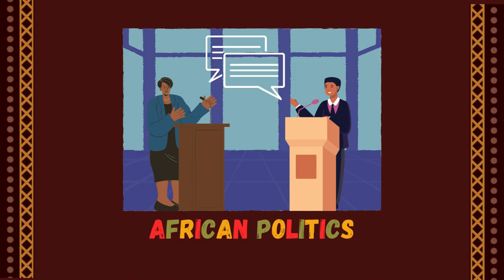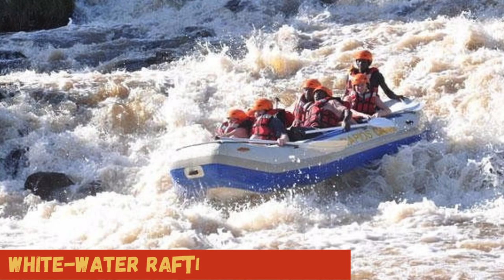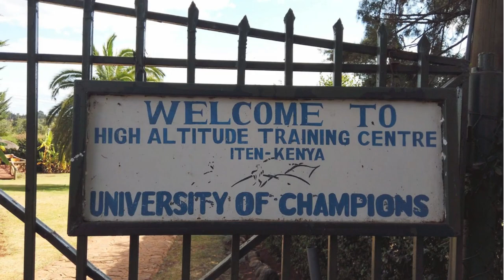Kenya: 10 Most Thrilling Outdoor Adventures!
[DESCRIPTION]
Here's a list of the 10 most thrilling outdoor adventures in Kenya.

[TIME STAMPS]
0:00 - Intro
1:15 - Some of Kenya's Outdoor Activities
1:52 - Kenya's Different Terrains
2:28 - Disclaimer
2:50 - White Water Rafting & Kayaking
5:07 - Skydiving
6:06 - Kitesurfing
7:28 - Hot Air Balloon Safaris
9:31 - Paragliding & Parasailing
11:37 - Jet Skiing
13:16 - Dolphin Watching
15:29 - Chalbi Desert Safaris
17:58 - Mountain Climbing
19:59 - High Altitude Marathon Training

As a former university lecturer, my focus is on Africa's relations with the world. In my channel, I teach in depth about Africa based on in-depth knowledge, research and experience as an African born and raised in Africa. I will provide detailed and insightful knowledge on African history, geography, politics, foreign relations, national economies, and last but not least, African peoples and their cultures. And so, if you are seeking more than a casual understanding of Africa, perhaps for academic, investment, migration and tourism purposes, this channel is perfect for you. My target audience is those of African descent worldwide, foreign diplomats and policy-makers interested in Africa and last anyone interested in a detailed understanding of Africa. Karibu Afrika! Welcome to Africa!

Media shown: Rafting in Kenya: @savagewilderness1
Kitesurfing in Diani Beach: @nolimitskitesurfing3868
Dolphin Watching, Watamu Kenya: @adventuresofmarie
Amazing Turkana Sand Dunes: @ChamsMediaTV
Hot Air Balloon Ride in Maasai Mara: @Hitraveltales
Naivasha Paragliding Festival 2022: @Luke.A.Hayman , Paragliding in Kenya: @hopehajir.
Jet skis at Diani Beach: @MzwandileSiza
Mountain climbing in Kenya: @kiarieexploreske
Marathon training in Iten, Kenya: @ortaluis
Skydiving Kenya 2022: @skydivingkenya

1. Kayaking & White water rafting in Kenya- Rapids Camp Sagana Savage Wilderness

2. Kite Surfing in Kenya

3. Dolphin Watching in Kenya: Africa Kenya Safaris: (i) Africa Kenya Safaris
(ii) Gemfinders Safaris
(iii) Cruzeiro Safaris

4. Desert Safaris in Kenya: (i) Chalbi Desert safari

5. Hot Air Balloon Tours: (i) Mufasa Tours and Travels
(ii) Governors’ Balloon Safaris
(iii) Hot Air Safaris
(iv) Skyship Co. Balloon Safaris
(v) Siri Ya Kenya Tour and Safaris

6. Paragliding in Kenya: (i)
(iv) Indigenous Kenya Safaris

7. Jet skiing in Kenya: (i) Jet Ski Kenya

8. Mountain climbing in Kenya: (i) Go To Mount Kenya

9. Marathon Training in Kenya

10. Skydiving in Kenya: Go Jump Kenya Skydiving Kenya Skydive Diani